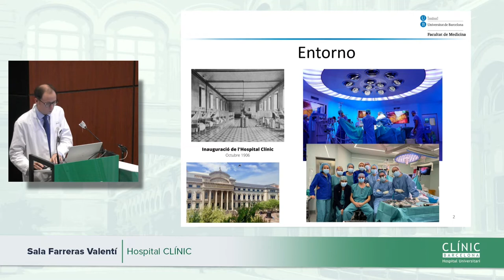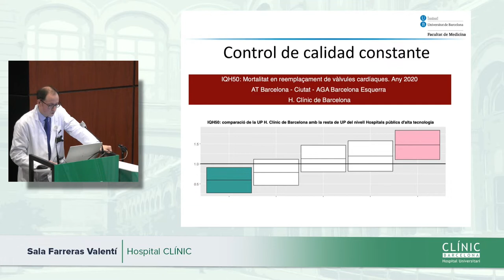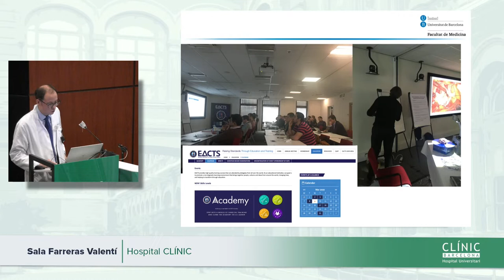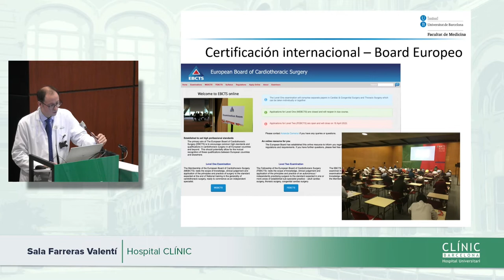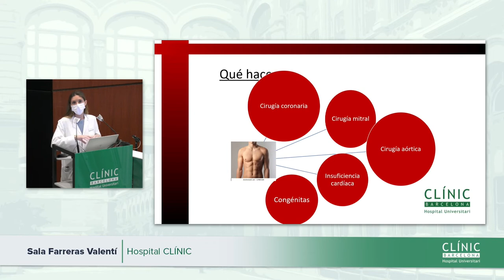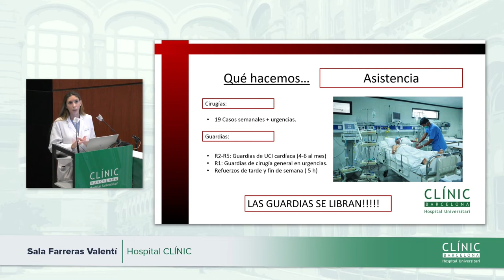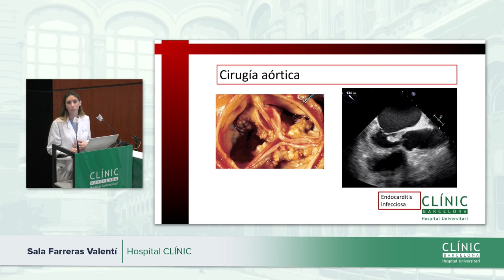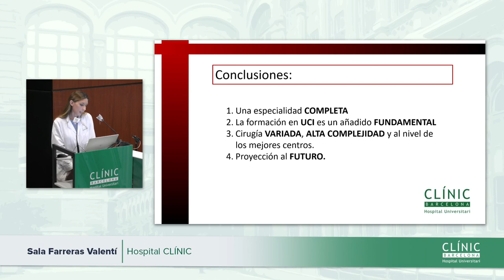Clínic Resident Festival | Cirugía Cardiovascular (completo)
Jornada de puertas abiertas de la especialidad de Cirugía Cardiovascular .

Jornada de portes obertes de la especialitat de Cirurgia Cardiovascular .